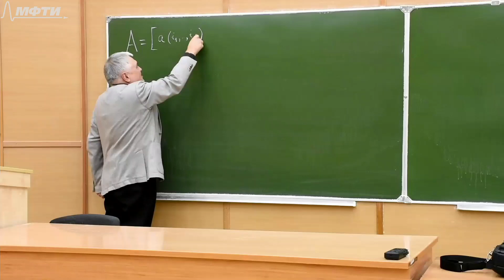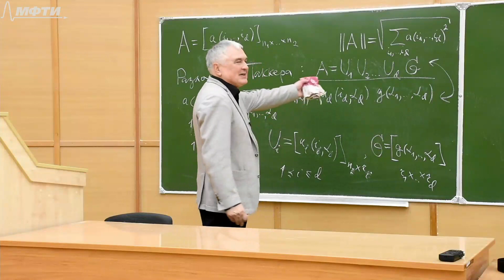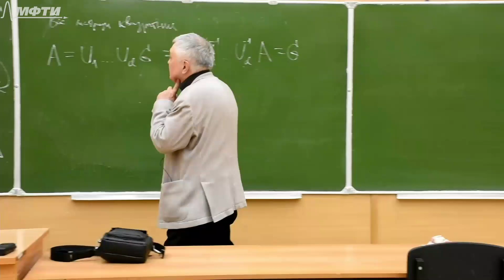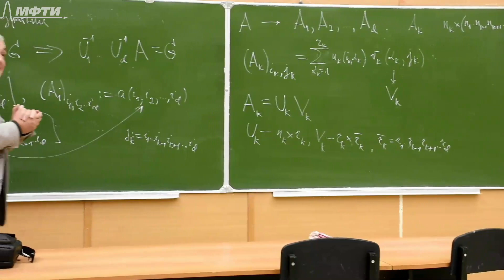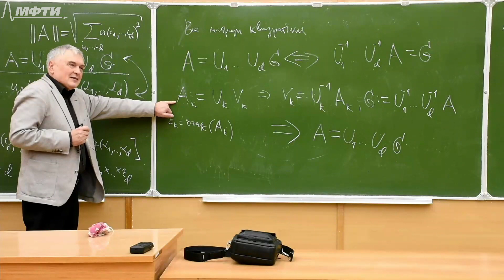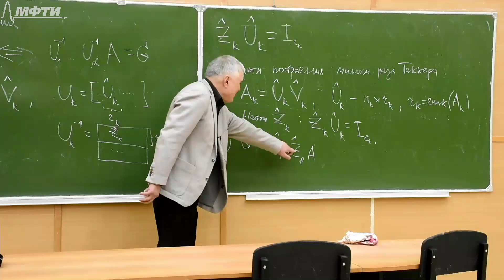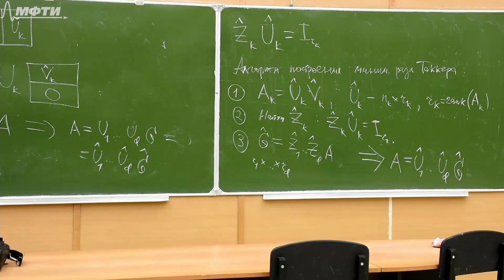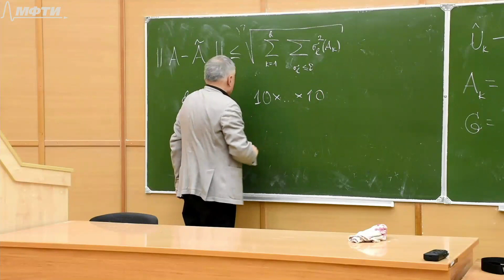Вычислительные методы алгебры 6. Минимальное разложение Таккера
Лекция от 13 марта 2020

Содержание лекции:
- Сингулярное разложение для n-мерных тензоров.
- Близость двух тензоров (погрешность)
- Разложение Таккера.
- Минимальное разложение Таккера.
- Алгоритм построения минимального разложения Таккера.
- Ортогональное разложение Таккера.
- Приближение и погрешность.
- Модовые матрицы и их свойства.
- Теорема о погрешности.